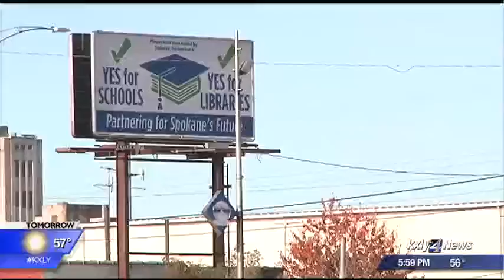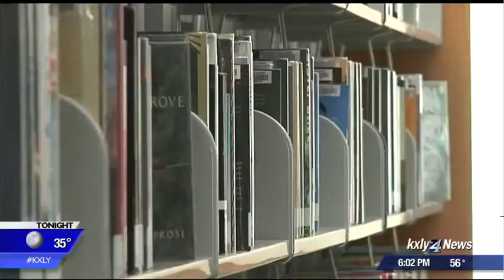On the ballot: $77 million bond for upgrades to the Spokane Public Library system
KXLY 4's Taylor Graham reports.